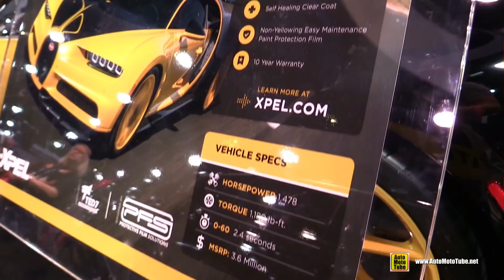2017 Bugatti Chiron Hellbee - Walkaround - Xpel Stand at 2017 SEMA Las Vegas